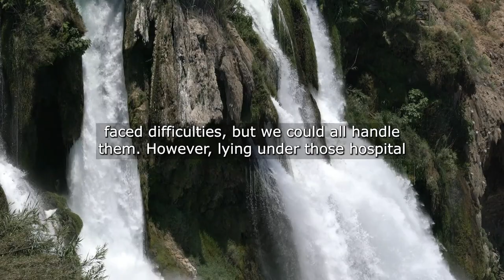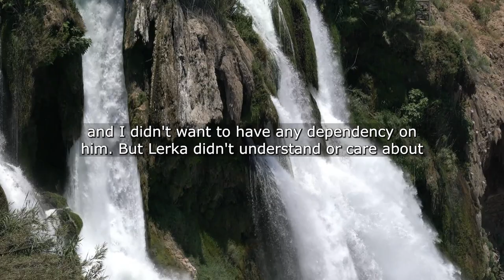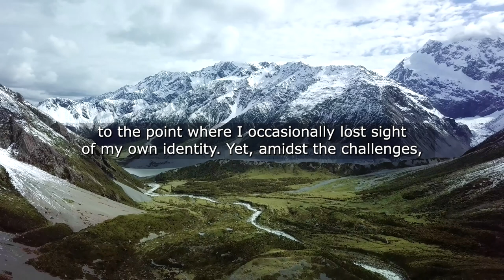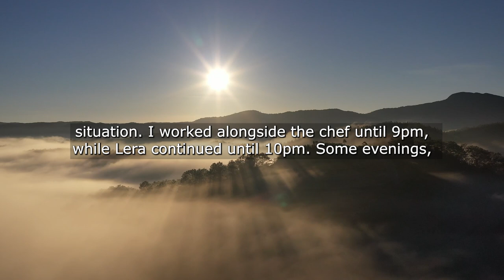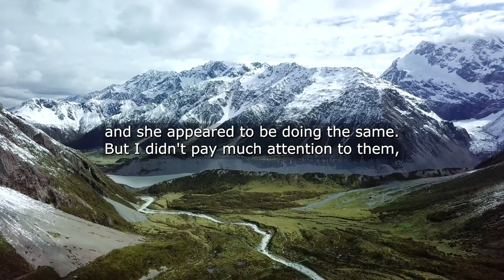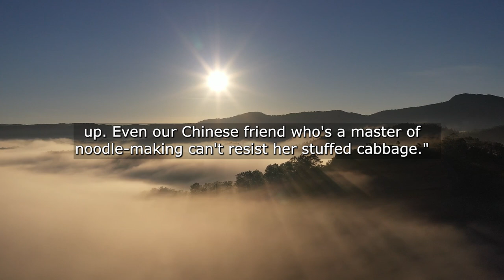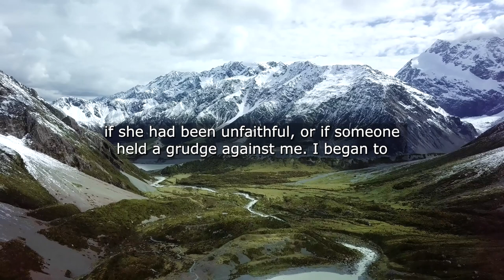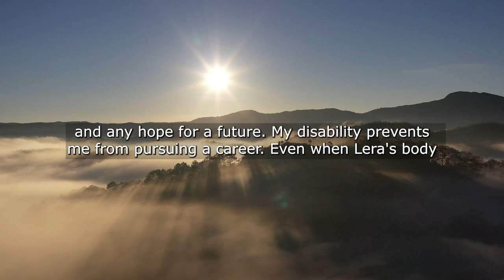I Loved My Girlfriend So Much That I Was Even Ready To Move To Another Country To Ensure Our Happy..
I Loved My Girlfriend So Much That I Was Even Ready To Move To Another Country To Ensure Our Happy Future I Was Ready To Propose But One Day At A Friendly Get-Together Something Happened That Shocked Me And Derailed All My Plans...